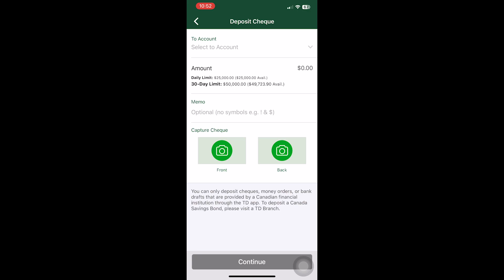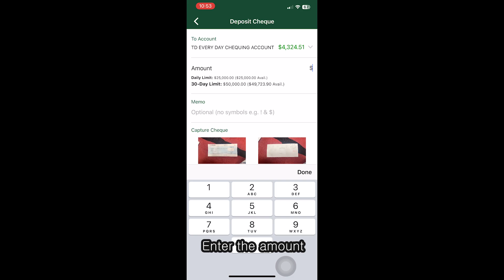캐나다살기 #48 How to Deposit Chcecks on TD Bank App TD뱅크 은행 체크 수표 계좌에 입금하는 방법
캐나다에서는 보험료 등을 환급 받을 때 Cheque 를 활용하는 경우가 많습니다.
우편으로 종이 수표가 오면,
간단하게 모바일 앱을 활용해서 본인 계좌에 입금 시킬 수 있습니다.
별도의 사전 준비 없이 평소 모바일 앱을 활용하셨다면
간단하게 디파짓이 가능합니다.

러버볼 x Nature Nostalgia